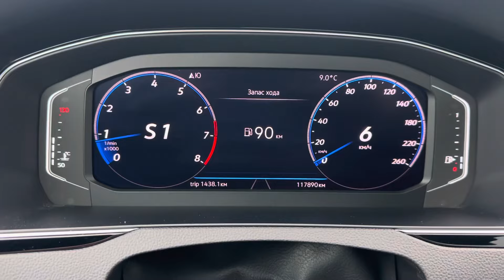Динамика разгона 🚗 Volkswagen Passat B8 Variant 1.5TSi-150л.с. на DSG. Что скажете ???